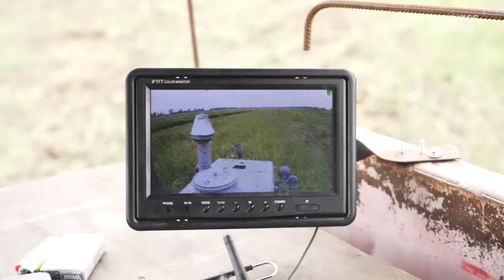Robots And Drones Help Ukraine's Farmers Reclaim Their Heavily Mined Land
Farmers in parts of Ukraine formerly occupied by Russian troops face one of the largest minefields in the world. Explosives are slow to remove by hand, so some are deploying robots and drones to help speed up the process and kickstart their devastated businesses.

00:00 - Intro
01:15 - Demining operation in Kharkiv Oblast
03:03 - Farmers using remote-controlled tractors
04:55 - Other ways of clearing mine fields, including drones
06:21 - Meet the tractor driver injured by a mine
08:27 - Meet Denys, the farmer trying to restart his business
10:36 - Damage done by war to Ukraine’s farming sector
11:01 - Maps show front line in Ukraine turning green
11:12 - Meet the farmer still traumatised by the Russian occupation

Ukraine's Farmers Risk Their Lives Clearing The World's Largest Minefield With Drones And Robots